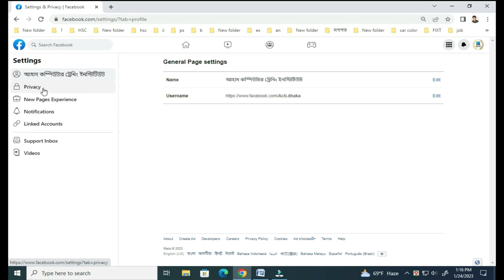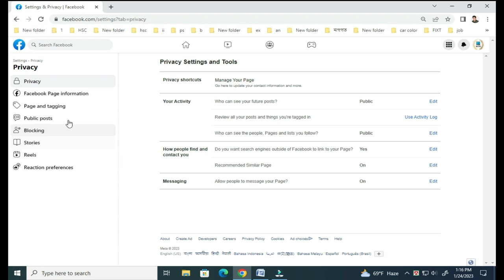how to enable rating on facebook page Not yet rated (0 Reviews) Show OR Hide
Not yet rated (0 Reviews)
how to enable rating on 5 Star facebook page
1. Log into Facebook, then click your profile photo in the top right.
2. Click See all Profiles, then select the Page you want to switch into.
3. Click your Page's profile photo in the top right.
4. Click Settings & privacy, then click Settings.
5. Click Privacy in the left menu, then click Page and tagging.
6. Toggle Allow others to view and leave reviews on your Page? on or off